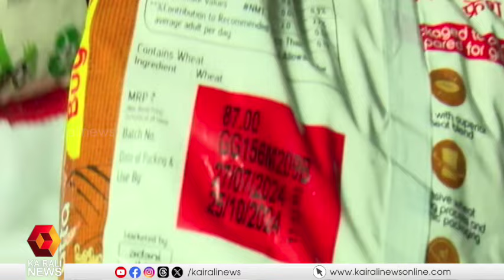ദുരിതബാധിതര്‍ക്ക് പുഴുവരിച്ച അരി;UDFഭരിക്കുന്ന മേപ്പാടിപഞ്ചായത്ത് ഹാളിലെ സാധനങ്ങള്‍ കാലാവധി കഴിഞ്ഞവ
ദുരിതബാധിതര്‍ക്ക് പുഴുവരിച്ച അരി; യുഡിഎഫ് ഭരിക്കുന്ന മേപ്പാടി പഞ്ചായത്ത് ഹാളില്‍ സൂക്ഷിച്ചിരുന്ന അരിയുള്‍പ്പെടെയുള്ള സാധനങ്ങള്‍ കാലാവധി കഴിഞ്ഞവ
The items, including rice, stored in the UDF-ruled Meppadi Panchayat Hall have expired